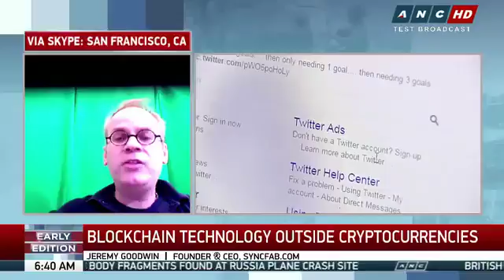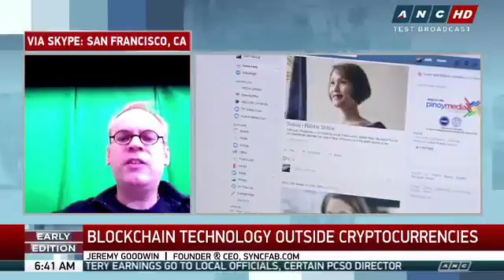SyncFab CEO Interview on ANC Philippines Largest News Channel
February 13 SyncFab CEO was interviewed on ANC Morning News Edition - Philippines largest News Channel - on the application of blockchain technology in the manufacturing sector and how it will revolutionize the global manufacturing supply chain.